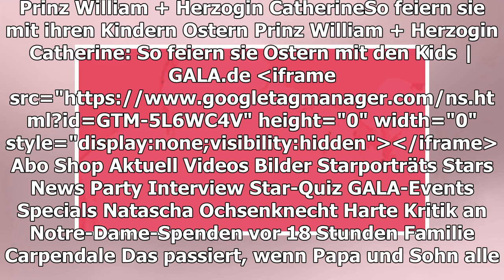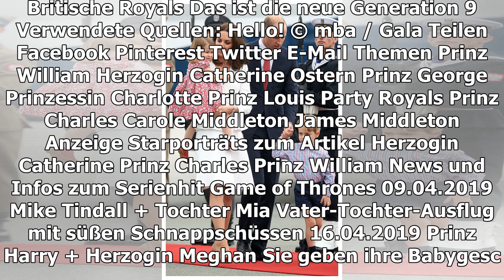PRINZ WILLIAM + HERZOGIN CATHERINE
So feiern sie mit ihren Kindern Ostern
TEILEN
Prinz William und Herzogin Catherine bereiteten ihren Kids 2018 einen großen Oster-Spaß. Auch in diesem Jahr haben die beiden offenbar einen tollen Tag für Prinz George, Prinzessin Charlotte und Prinz Louis geplant
Ostern steht vor der Tür! Und das wird natürlich auch bei Prinz William, 36, Herzogin Catherine, 37 und ihren Kindern – Prinz George, 5, Prinzessin Charlotte, 3, und Prinz Louis, 11 Monate – gefeiert. Und wer glaubt, das Fest werde bei den Royals total glamourös und abgehoben begangen, der irrt. Der Sohn und die Schwiegertochter von Prinz Charles, 70, mögen es nämlich total bodenständig und traditionell.
Prinz William + Herzogin Catherine: Eiersuche für die Kleinen
Schon im vergangenen verriet die Herzogin ein paar Kindern nach der Ostermesse in der St.-George-Chapel, dass ihr ältester Sohn ein großer Fan der Ostereier-Suche sei. Ein Glück, dass Kate aus einer Familie von Partyplanern kommt. Party Pieces, das Unternehmen der Middletons, das es seit 1987 gibt, bietet ein großes Angebot, um Kinderherzen höher schlagen zu lassen.
Herzogin Catherine, Prinz William, Prinzessin Charlotte, Prinz George
Wie werden sie George, Charlotte und Louis überraschen?
Das britische Boulevard-Magazin "Hello!" geht davon aus, dass die Cambridges den Feiertag bei Kates Eltern verbringen werden, die in der Nähe ihres Landsitzes Anmer Hall wohnen. Und dort wird Kates Mutter Carole Middleton, 64, ihren Enkelkindern den Tag sicherlich versüßen. Von witzigen Oster-Tattoos, leckeren Hasen-Keksen und selbstgebastelten Osterhasen-Fingerpuppen ist die Rede.
In einem Interview mit "Good Housekeeping" im letzten Jahr verriet die 64-Jährige, dass Kate, Pippa Middleton, 35, und James Middleton, 32, immer noch im Familienbetrieb aushelfen würden. "Weil sie alle aufwuchsen, während ich dort arbeitete, ist Party Pieces fester Bestandteil unserer Lebens. Ich frage sie auch heute noch nach Ratschlägen", so Carole. Bei so viel Know-How wird das diesjährige Osterfest für George, Charlotte und Louis sicher unvergesslich.
BRITISCHE ROYALS
Das ist die neue Generation
9
Verwendete Quellen: Hello!
© mba / Gala
TEILEN
THEMEN PRINZ WILLIAM HERZOGIN CATHERINE OSTERN PRINZ GEORGE PRINZESSIN CHARLOTTE PRINZ LOUIS PARTY ROYALS PRINZ CHARLES CAROLE MIDDLETON JAMES MIDDLETON
Anzeige
STARPORTRÄTS ZUM ARTIKEL
Herzogin Catherine
Prinz Charles
Prinz William
PALASTGEFLÜSTER: DAS MACHEN DIE ROYALS
MEHR ZUM THEMA
ANZEIGE
WIFI BOOSTER
New WiFi Booster Stops Expensive Internet
HERZOGIN CATHERINE
Deshalb wird sie von anderen Royals geärgert
HERZOGIN CAMILLA
Der Geheimplan, der sie zur Königin machen wird
ANZEIGE
15 FAMOUS PRODUCTS
15 famous products from the USA finally available in your country

MIKE TINDALL + TOCHTER MIA
Vater-Tochter-Ausflug mit süßen Schnappschüssen
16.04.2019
HERZOGIN CATHERINE BEI TERMIN
Süß! Das verrät sie über die Zukunft von George, Charlotte und Louis
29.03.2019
PRINZ GEORGE, PRINZESSIN CHARLOTTE + CO.
Familienausflug mit Pferden
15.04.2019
LIEBLINGSFILM, SPITZNAME, SCHUL-ALLTAG
Süße und spannende Details über Prinz George
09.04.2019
David Arquette
AUS UNSEREM NETZWERK
PROMIPOOL.DE
Royals: So reagierte die Queen, als sie das Hochzeitskleid von Herzogin Kate sah
ANZEIGE
WIFI BOOSTER
BRIGITTE.DE
Herzogin Kate: Dieser Auftritt mit der Queen ist etwas ganz Besonderes
STERN.DE
Charlotte Würdig: "Ich hatte niemanden, mit dem ich darüber reden konnte"

GEORGE, CHARLOTTE & MIA TINDALL
Neue Bilder zeigen die Mini-Royals beim Toben
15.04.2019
HERZOGIN MEGHAN + PRINZ HARRY
Acht Tage auf Instagram. Was bisher geschah!
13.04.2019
PRINZ GEORGE
So wird er in der Schule behandelt
vor 19 Stunden
QUEEN ELIZABETH SUCHT MITBEWOHNER
Einziehen in den Buckingham-Palast? So geht's!
vor 8 Minuten
MEGHAN + HARRY MACHEN ES ANDERS
Das Geheimnis ihres Instagram-Profils
vor 9 Minuten
Christina Aguilera
ALS PRINZESSIN DIANA MIT WILLIAM SCHWANGER WAR
Die traurige Wahrheit hinter ihrem Treppensturz
vor 14 Minuten
ROYAL-INSIDER BEHAUPTET:
Die Queen hatte "Prinz Charles beinahe aufgegeben"
vor 19 Stunden
SIRUP-TARTE FÜR KLEIN-HARRY
Das wird Meghan ihrem Kind nicht erlauben
vor 22 Stunden
GALA ENTDECKEN
GALA
Inhaltsverzeichnis
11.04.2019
GALA AUF ALLEN KANÄLEN
Für unterwegs
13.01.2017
Anzeige
Mary Poppin